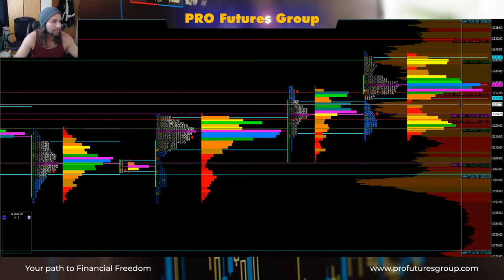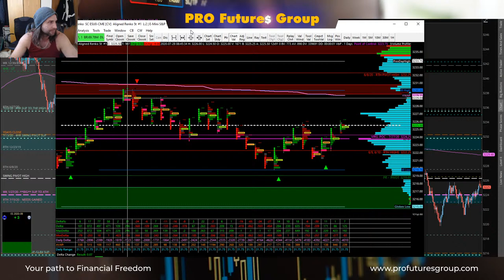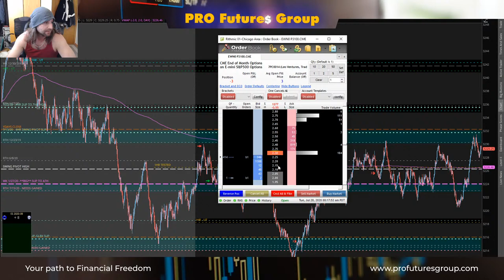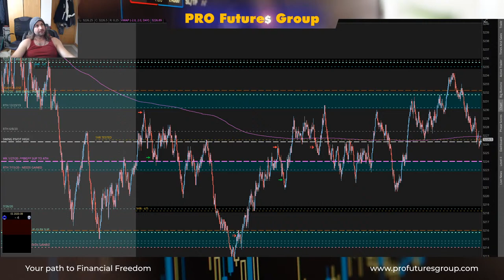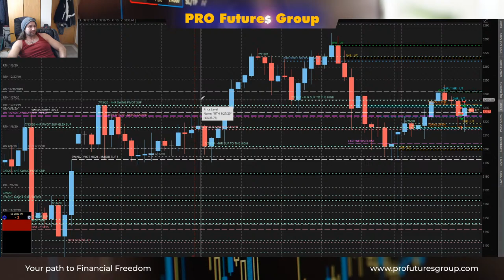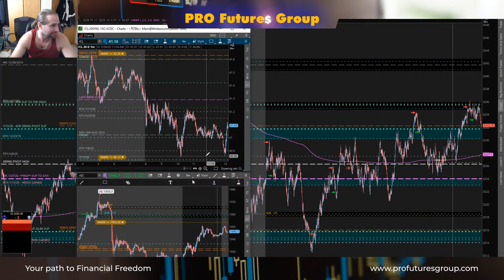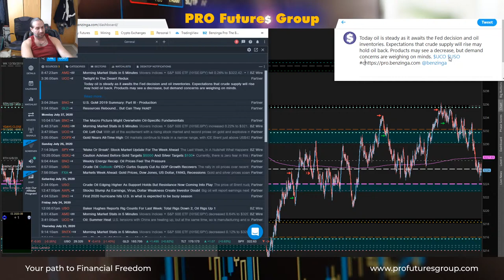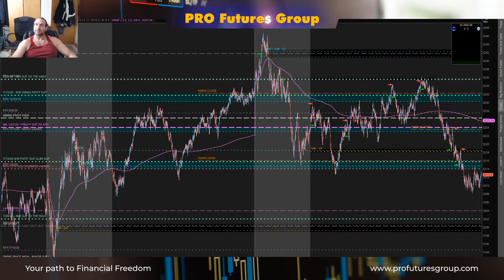Pro Futures Group - Live Trading on Live Accounts with the Pros - S&P Futures (ES)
Live Trading On Live Accounts With the Pros from Pro Futures Group

This is for Education and Entertainment Purposes Only
This is not Financial or Trading Advice